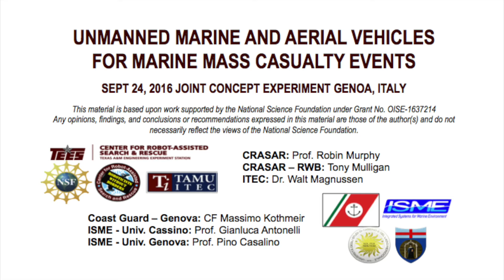CRASAR Marine Mass Casualty Exercise (Refugee Drownings) with Italian Coast Guard and ISME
The Texas A&M Engineering Experiment Station Center for Robot-Assisted Search and Rescue conducted an exercise on Sept 24, 2016, with the Italian Coast Guard Genoa, led by Commander Massimo Kothmeir, exploring the use of an EMILY lifeguard assistant unmanned surface vehicle, a Fotokite tethered unmanned aerial vehicle, and LTE cellular communications to prevent refugee drownings in Lampudesa.